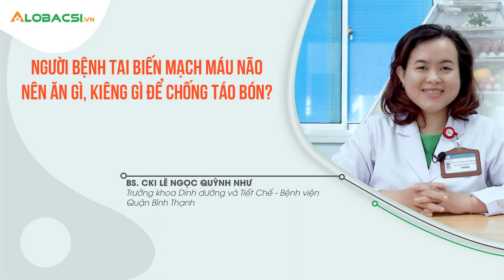Người bệnh tai biến mạch máu não nên ăn gì, kiêng gì để chống táo bón?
MỌI GÓP Ý XIN GỬI VỀ:
Hợp tác nội dung:  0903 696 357